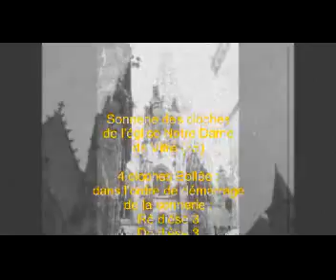Cloches : Plenum à Notre Dame de Vitré (35)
Le patrimoine campanaire de la ville de Vitré est riche d'au moins 2 sonneries.
L'église Notre Dame compte 4 cloches Bollée :
Sol# 2
Si 2
Do# 3
Ré# 3

Cette sonnerie a été exécutée pour le week end campanaire da la SFC les 8-9 octobre 2011 à l'occasion de son assemblée générale.